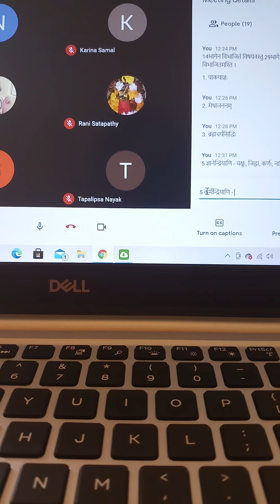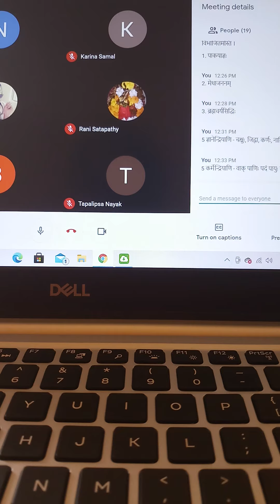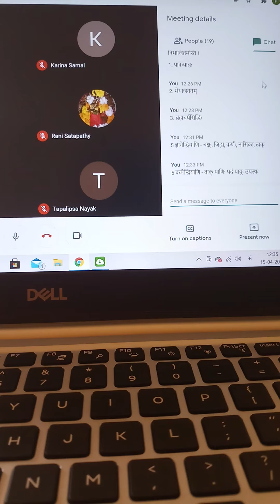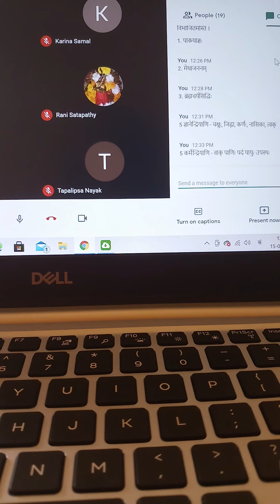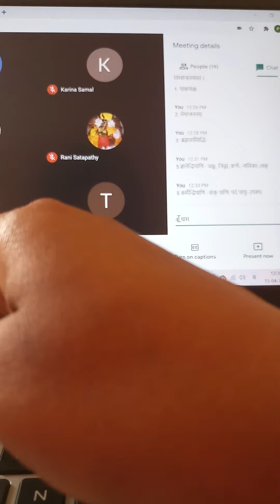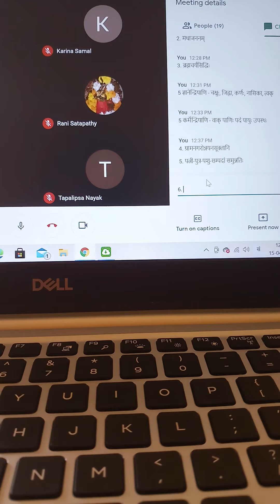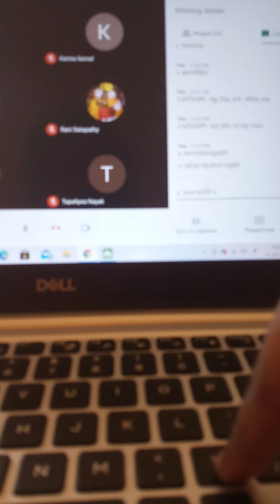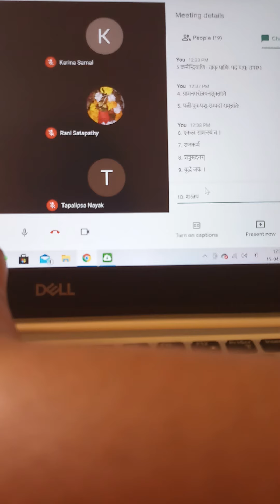History of Vedic Literature, Atharvaveda Samhita, Subject Matter, Part II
वैदिकवाङ्मयस्येतिहासः, अथर्ववेदसंहिता, विषयवस्तु, भागः 2।

1st Semester, Paper II, Unit I (ख), continued;

Day - 15/04/2021 (Thursday), Time - 11.50am to 12.40pm.